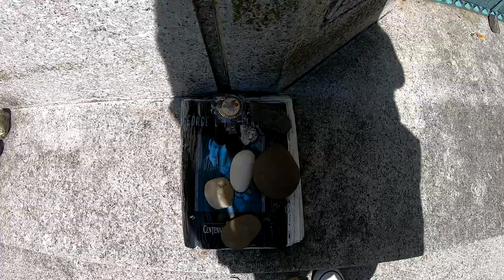Visiting George Gershwin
In this video I am at Westchester Hills Cemetery in Hastings-on-Hudson New York to visit with composter extraordinaire, George Gershwin